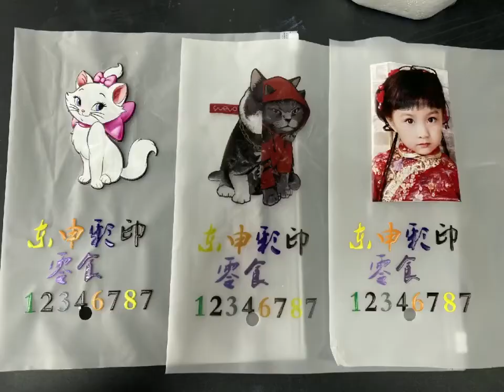UV printer custom flatbed printing machine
uv printer# phone case printer# mobile cover printer
wechat: domsemjet